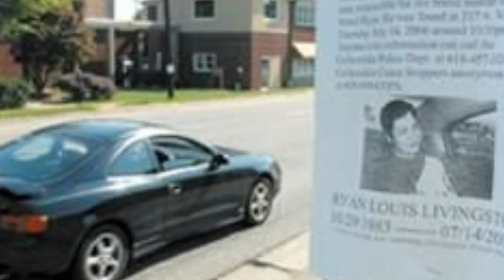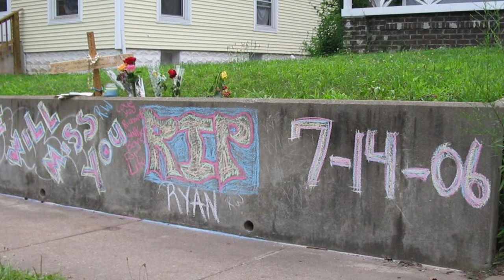He Was Murdered On A Busy Street But Still No Justice | The Case Of Ryan Livingston